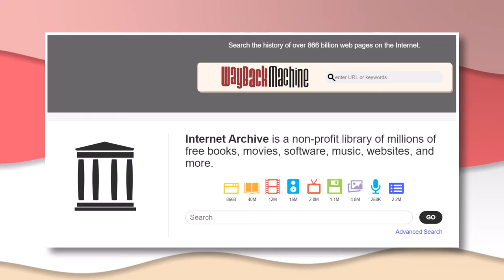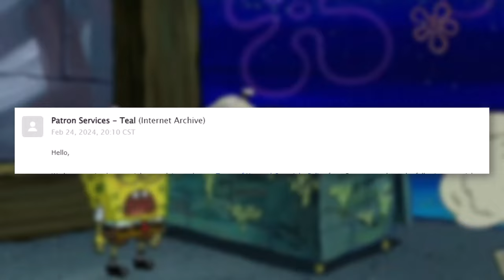Paramount BLOCKS SpongeBob's Uncensored Sailor Mouth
Uncensored Sailor Mouth audio has leaked in a recent SpongeBob SquarePants gigaleak. While these files were publicly available on the Internet Archive for a few days, Paramount initiated a copyright takedown. What does that mean for the uncensored Sailor Mouth recordings? Did Paramount just confirm these are real?

✭ SOCIAL MEDIA ✭